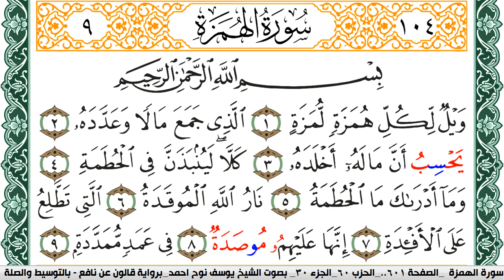سورة الهمزة مكتوبة يوسف نوح احمد Surah Al Homaza برواية قالون عن نافع بالتوسيط والصلة